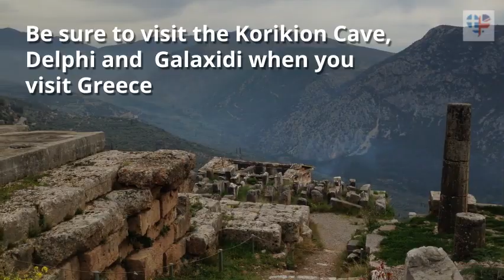Delphi and Korikion Cave, Greece - LifeBeyondBorders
Come and explore the ancient site of Delphi with me, and the hidden Korikion Cave, the home of the ancient God Panas.